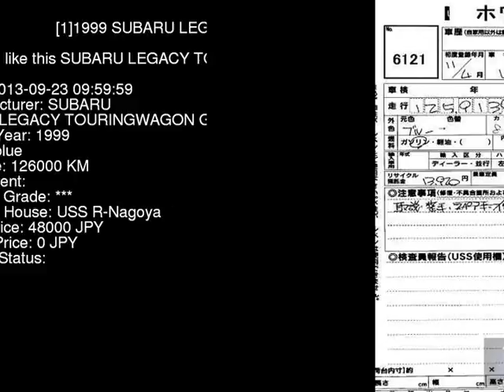1999 SUBARU LEGACY TOURINGWAGON GT BH5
the Authority on JDMs since 2007!  . Details on this car from auction in Japan